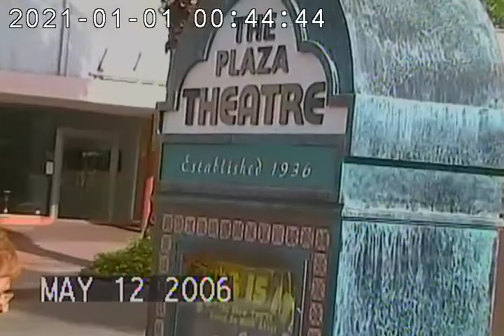'05 and '06 with the 3 granddaughters